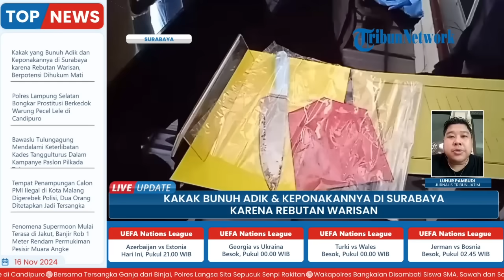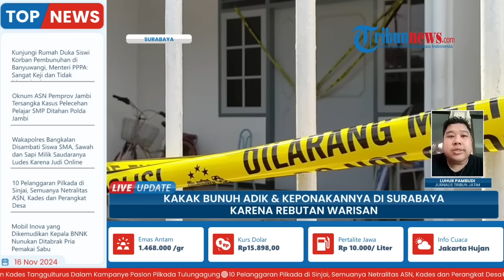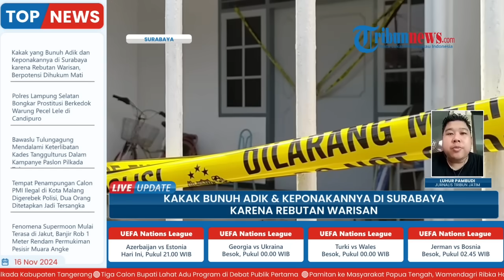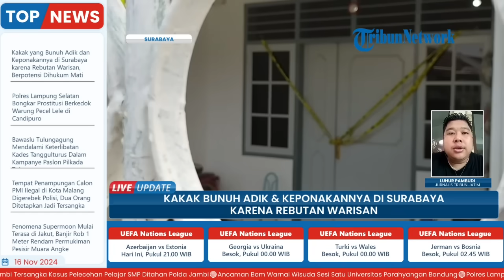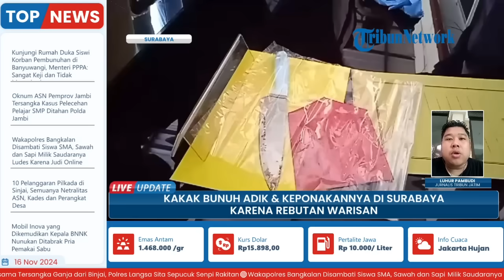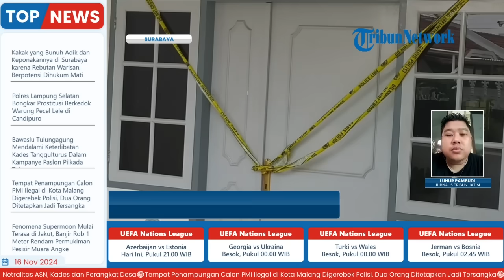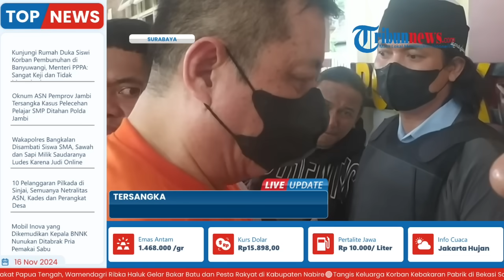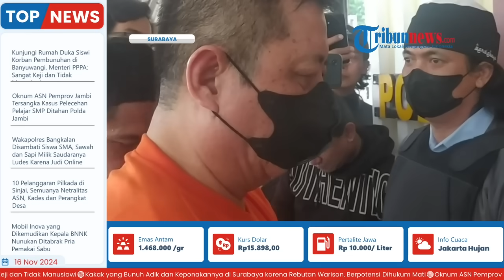Gara-gara Warisan, Kakak Kandung Bunuh Adik & Keponakan di Surabaya, Terancam Hukuman Mati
Laporan wartawan, Tribun Jatim - Luhur Pambudi
TRIBUN-VIDEO.COM-SY (68) kakak kandung yang membacok SH (62) adik perempuan dan CKC (34) keponakannya sendiri, hingga tewas di sebuah rumah Jalan Putat Indah Timur I, Sukomanunggal, Surabaya, pada Kamis (14/11/2024) malam, berpotensi dihukum mati atau dipenjara seumur hidup.

Perbuatannya menghabisi kedua korban ditengah forum mediasi atau rapat keluarga besarnya itu, dianggap sebagai aksi pembunuhan berencana. (*)

Program: Live Update
Host: Yustina Kartika Gati
Editor Video: Rifqi Khusain
Uploader: Unzila AlifitriNabila